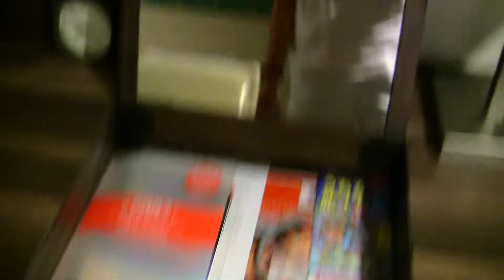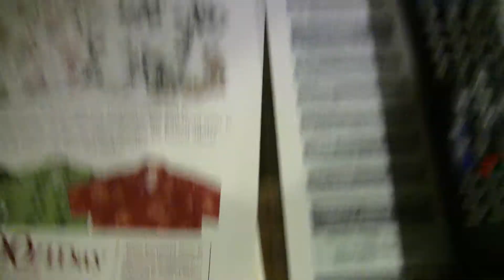2013-08-02♪メルキュールホテル沖縄那覇のスタンダードダブルルーム♪ ［HD］